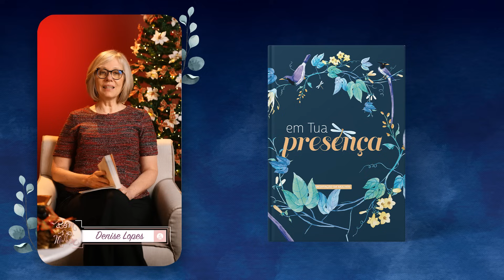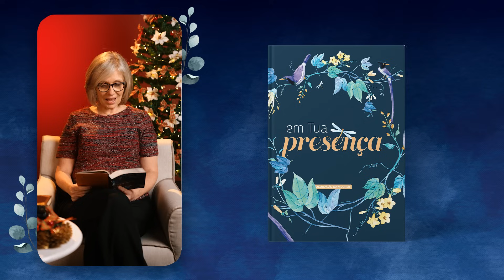Meditação da Mulher: 14 Dezembro | Multiplicando talentos | Em Tua Presença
Tudo o que vier às suas mãos para fazer, faça-o conforme as suas forças.
 Eclesiastes 9:10